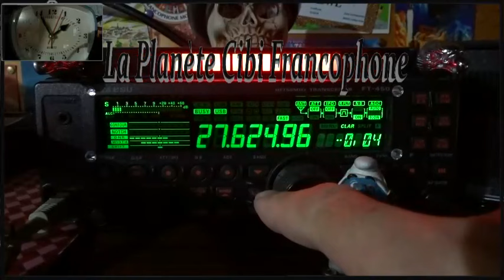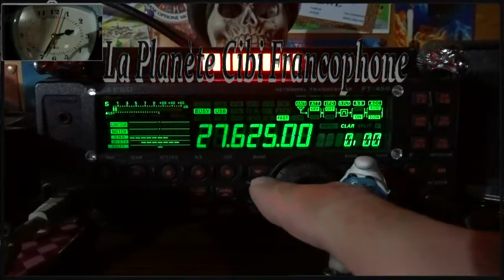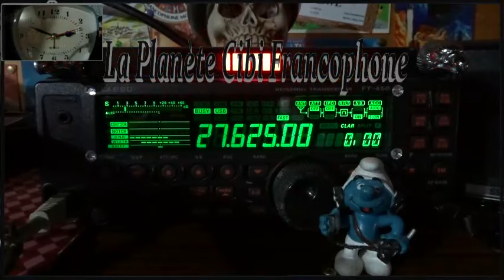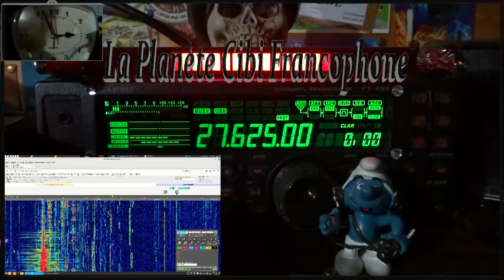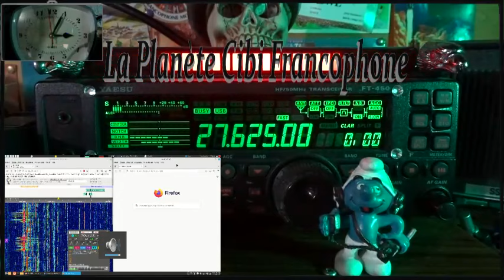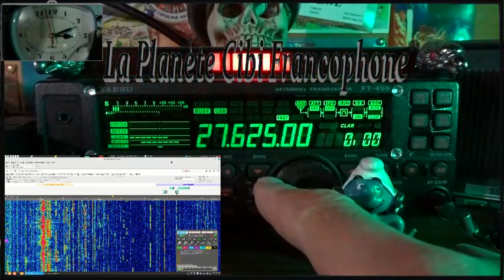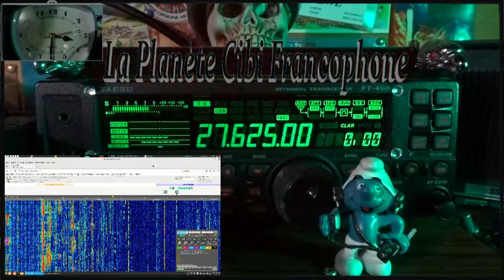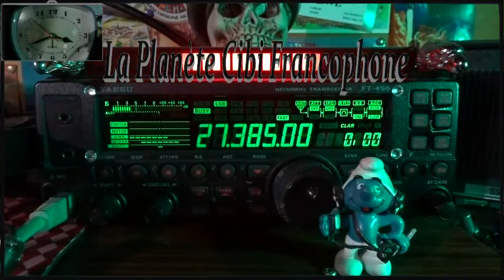🇫🇷 CB Beaucoup de monde en fréquence avec la propag comme le 27.625 Mhz (24/12/2023)